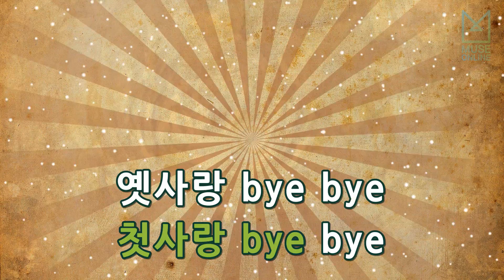[뮤즈온라인] 스탠딩에그(Standing Egg) - 무지개 (Feat. 윤닭 Of 오브로젝트)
스탠딩에그(StandingEgg) - 무지개 (Feat. 윤닭 Of 오브로젝트)

작사 : 윤닭, 최용찬
작곡 : 최용찬